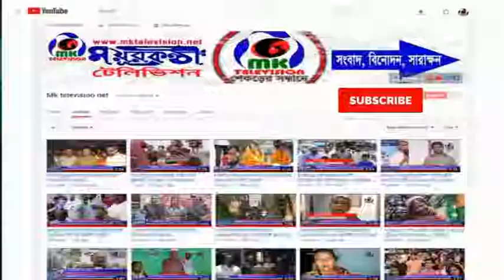হবিগঞ্জ চুনারুঘাটে সনাতন ধর্মাবলম্বীদের ধর্মীয় উৎসাহের উৎসব অনুষ্টিত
Video source: MK TELEVISION NEWS